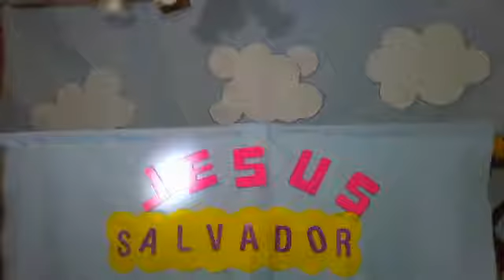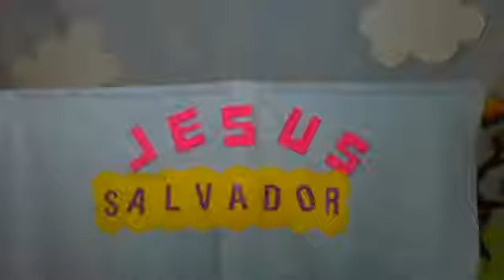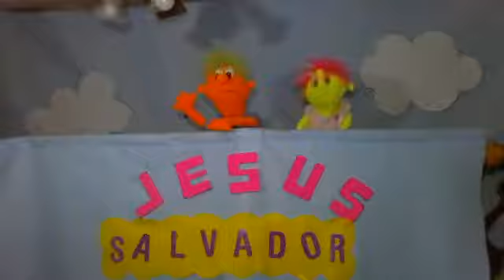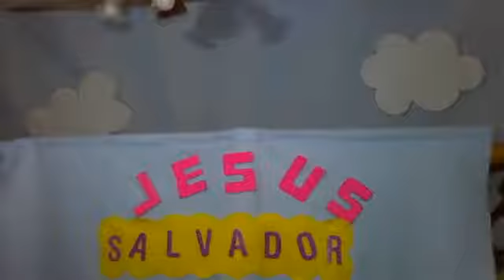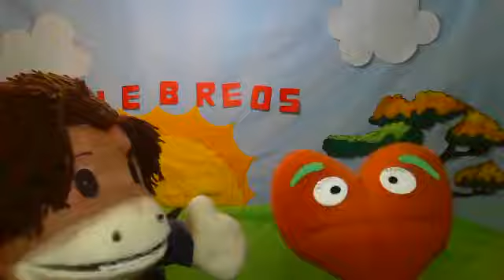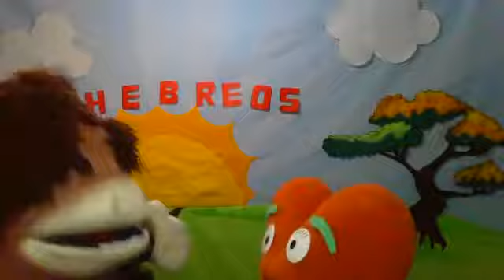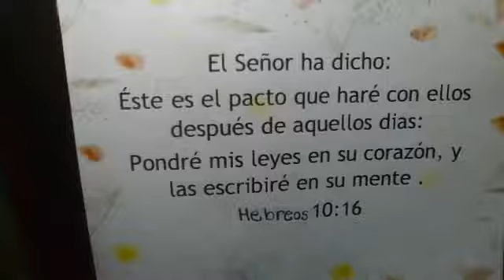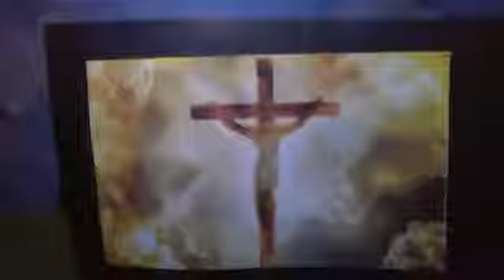Koinonia Elim Chicago, Enero 18 2021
El Señor ha dicho:
Este es el pacto que haré con ellos después de aquellos dias:
Pondré mis leyes en su corazón, y las escribiré en su mente.
Hebreos 10:16